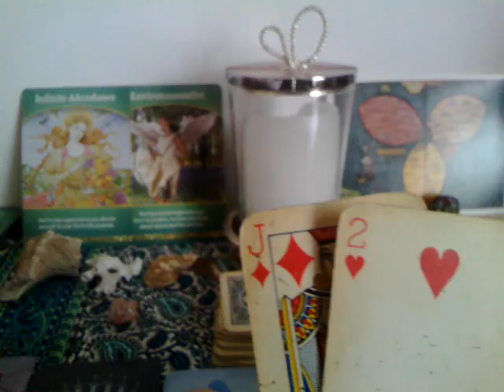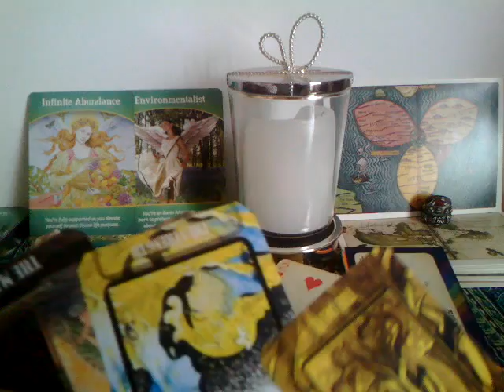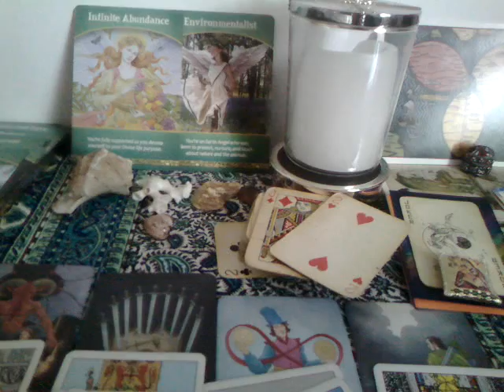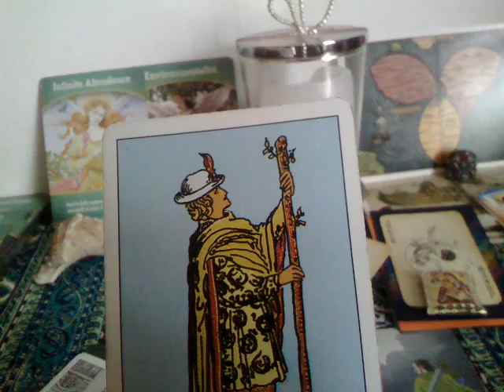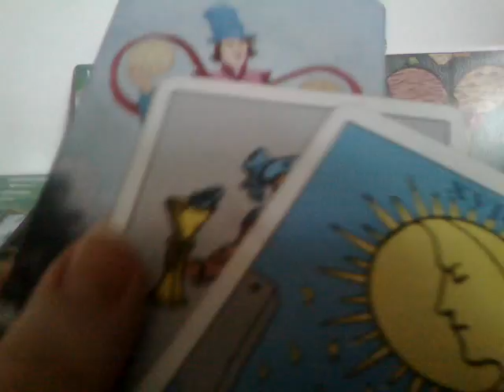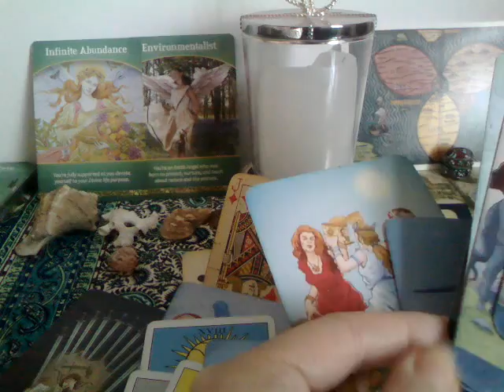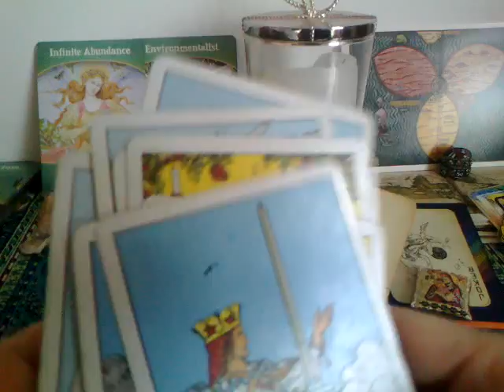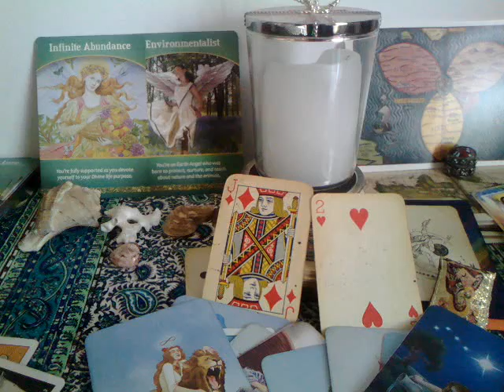GEMENI - MARTIE - PARTEA 2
Multumesc.